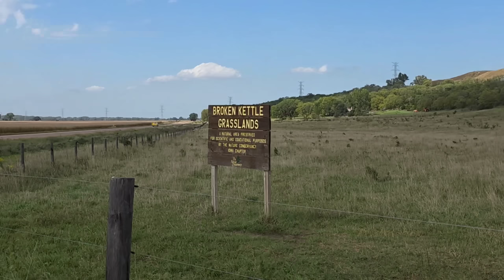The Bison, the Lead Plant, & the Fossils of the Loess Hills, Iowa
The Loess Hills are deposits of wind-blown "glacial flour" hills that line the Little Sioux and Missouri River near the Iowa/South Dakota border. In this episode we take a look at the bison herd on the Broken Kettle Grasslands, the ocean of Indiangrass (Sorghastrum nutans) and Big Bluestem (Andropogon gerardii), and the stands of lead plant (Amorpha canescens) that thrive on top of the ridges. This landscape is a treasure that allows us to glimpse an idea of what much of the landscape must've looked like before 99% of it was turned into monocrop agriculture.